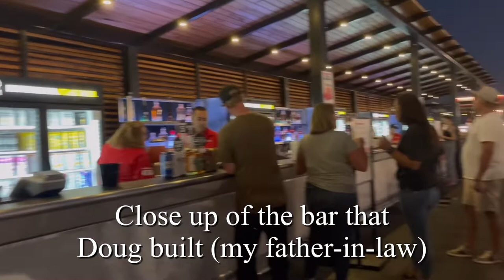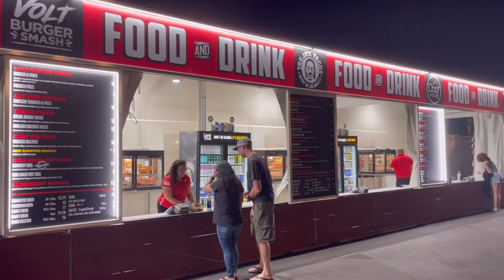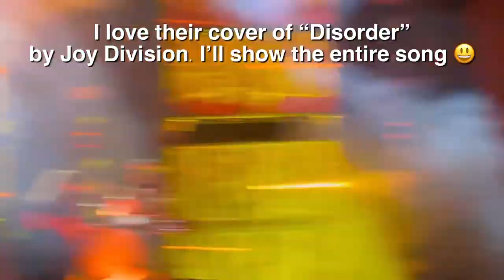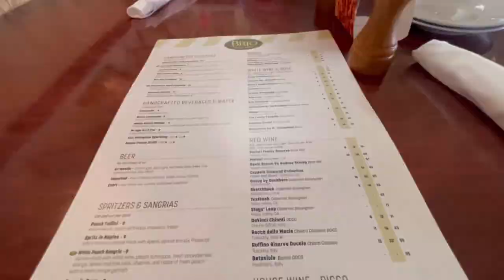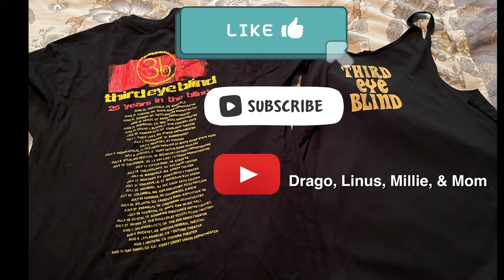Third Eye Blind Concert/FivePoint Ampitheater/VIP Lounge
On Saturday August 13, 2022 we went to the Third Eye Blind Concert at FivePoint Ampitheater in Irvine. I have been excited about this concert for months—even before they announced their tour! We would like to thank Mike’s stepdad, Doug, who gifted us these awesome tickets that came with VIP perks. We stayed the night at the Doubletree by Hilton, Irvine Spectrum, which I highly recommend if you are attending an event at FivePoint. This hotel offers free shuttle service to and from the Ampitheater. I can’t wait to go to more concerts in the future! Life is too short, try to have as much fun as possible. Cheers!